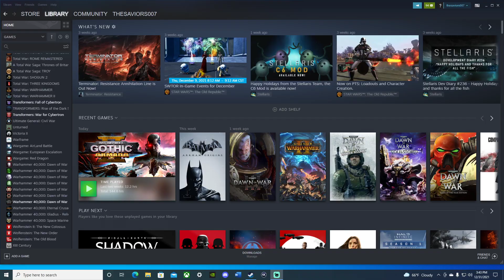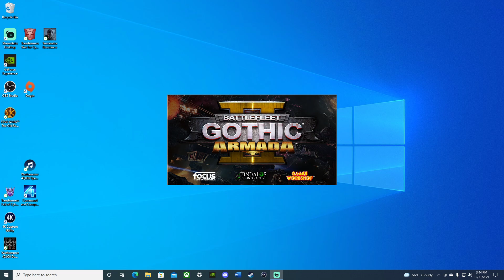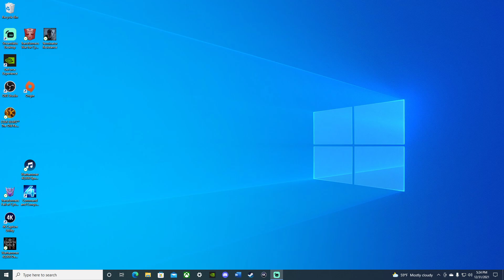FRIDAY MARATHON OF GAMING HAPPY NEW YEARS EVE